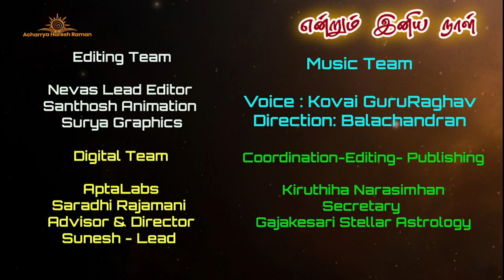15.12.2020| இன்றைய ராசி பலன்| Indraya Rasi Palan | Today Rasi Palan | Acharrya Haresh Raman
Endrum Iniya Naal is a program by Acharrya Haresh Raman, In this video series , daily horoscope, astrology, rasi palan , prediction is done for all Rasi's in Tamil . Founder follows exact way of predicting accurate results through his profound knowledge from his Ancestors in Tradition Astrology and further upgraded StellarAstrology.